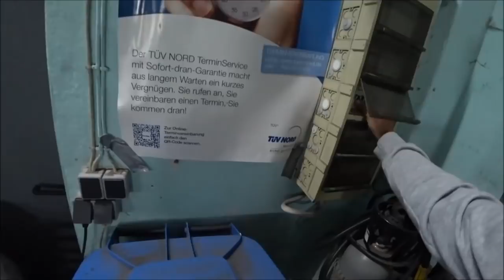Golf 3 VR6 Turbo: Erster Start und Probelauf | Knapp 500PS im Tiefflug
Krasses Ding... xD